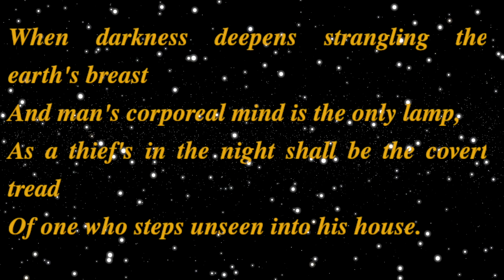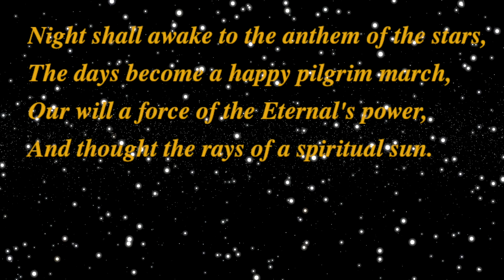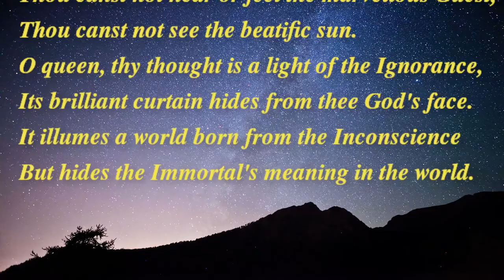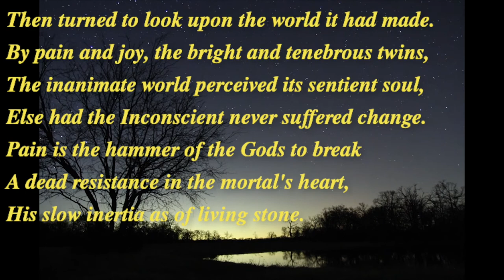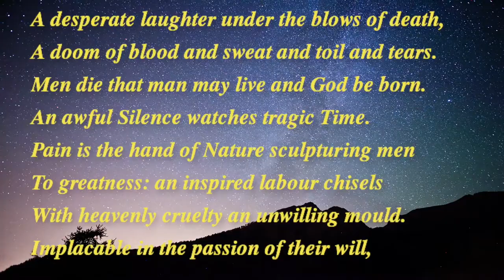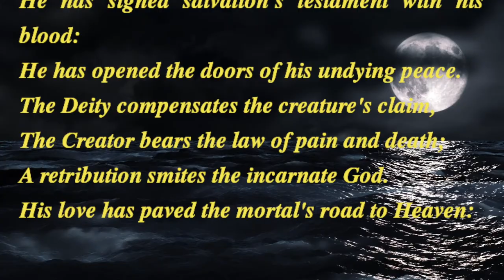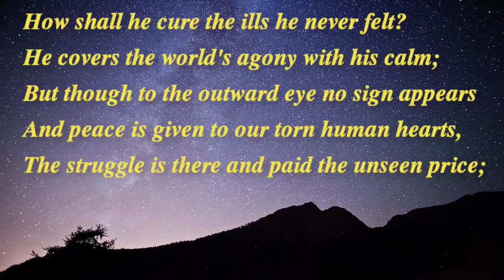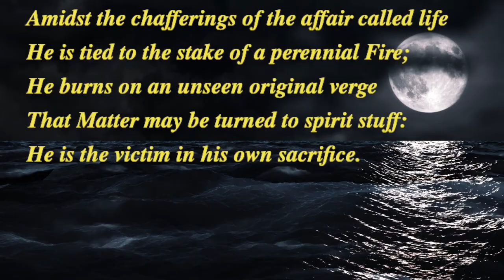Pradyotda - reading from Sri Aurobindo's Savitri